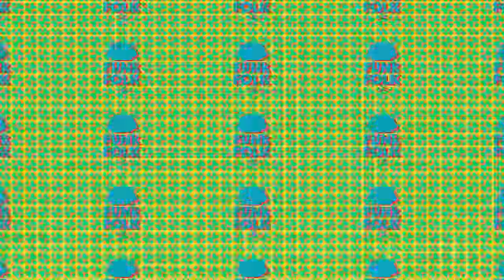Luddan Di Luddi |Tahir Abbas | Funk Folk Volume 2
Folk music tells us the stories of people, emotions and cultures. The folk music is a tradition of the past and has come into existence out of the rural areas. Folk music allocates meaningful roles to language and literature by bringing together both songs and story. Tahir Abbas is once again back with a story of a guy from southern punjab city of Pakistan "Luddan". This song is just purest form of culture, love, energy and music which will connect to audience and will tell an impressive story that what are dreams of artists of remote areas where there are no facilities and route to establish themselves as an artist. This luddan star is now really a "Luddi" for all Pakistani which is a cultural dance form on which they can dance and enthrall with friends and families.

Audio Credits ⬇️
Song : Luddan Di Luddi
Singer : Tahir Abbas
Composition: Tahir Abbas
Lyrics : Tahir Abbas ,Ali Sajid
Music Producer: Kamran Akhtar
Harmonium : Imran Akhtar
Rythem : Kashif Ali
Mix Master : Afzal Hussain

Video Credits ⬇️
Director : Hashim khokhar
Cinematographer : Noman Shah
2 Cinematographer : Umar Sattar
Photographer  : Rahim Saeed
Choriographer : Tofeeq Shah Gillani
Dance : Alishba , Koko , Aqsa Rajput
Set Theme : Tahir Abbas, Naveed Fiaz
Costume Design : Tahir Abbas , Naveed Fiaz
Set Design: Creative Oxide | Abdul Basit
Graphics :  Creative Oxide | Qasim Yousaf
Production Manager : Naveed Fiaz
Production Team
Bilal Mughal , Asad Fiaz ,  Waseem Jandran ,Iqbal Balla
Make Over : buzyfingers
Digital Promotion : Trapezium & TRD Media

🛑All rights are reserved by Tahir Abbas . Don’t use any audio video without permission

Kam kar na hondy mery tu Duniya gai aan bhul ve
Wady wady sughar siyane ishq wich gaye ne rul ve
Menu Akhan meri Sakhiyan k me aqlon oodi aan
Main Luddan Di Luddi Han
Luddan Di Me Luddi Han

Neli bar di tetli aan te Satuj di me rani aan
Dum dum nal me khairan manga Dhola Maanr Jawaniya
Tenu ishq dal wal samjhdain Ho Ga Budhi Aan